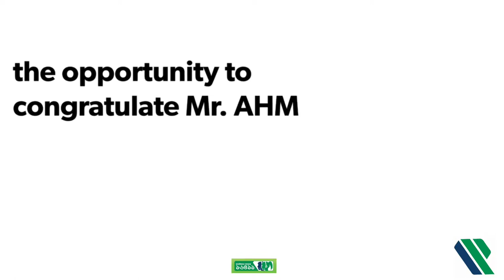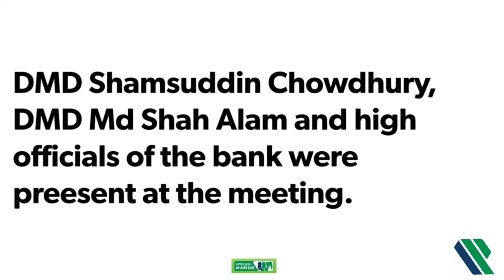Dr. HBM Iqbal | A H M Mustafa Kamal | Premier Bank | Planning Division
Dr. HBM Iqbal, Chairman of the Premier Bank Limited received a courtesy visit from Planning Minister, Mr. AHM Mustafa Kamal.

Dr. HBM lqbal, Chairman of the Premier bank limited received a courtesy visit from Planning Minister, Mr. AHM Mustafa Kamal. Honorable Planning Minister of People's Republic of Bangladesh, AHM Mustafa Kamal paid a courtesy visit to Honorable Chairman of the bank, Freedom Fighter Dr. HBM lqbal at head office of the Premier Bank Limited today.

Mr. Mustafa Kamal expressed his gratitude to Dr. HBM lqbal and that of the Government of Bangladesh for his dedication to his responsibilities, for the excellent work he has done at the Premier Bank. Mr. Kamal has also appreciated Dr. lqbal for his tremendous contribution to the economy and the growth of Premier Bank. Dr. HBM lqbal took the opportunity to congratulate Mr. AHM Kamal for winning 11th National election. They also spoke about the different economic and social developments that Bangladesh has achieved in recent years and the challenges it continues to face.

Among others, Honorable Advisor of the bank Muhammad Ali, Managing Director and CEO M. Reazul Karim, AMD Golam Awlia, AMD Md. Abdul Jabber Chowdhury, DMD Syed Nowsher Ali, DMD Shamsuddin Chowdhury, DMD Md Shah Alam and high officials of the bank were present at the meeting.

16411 or 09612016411 Premier Bank Customer Care Centre Number.